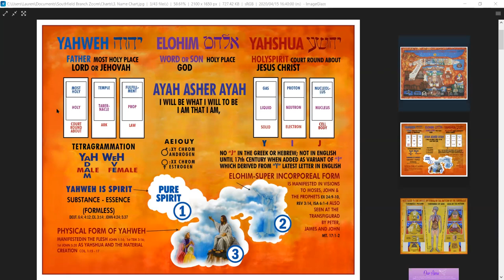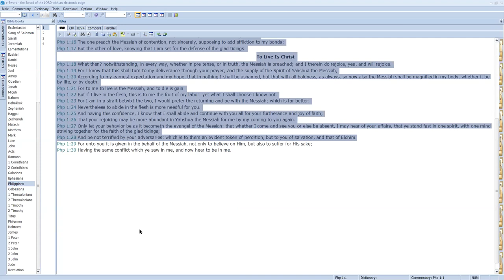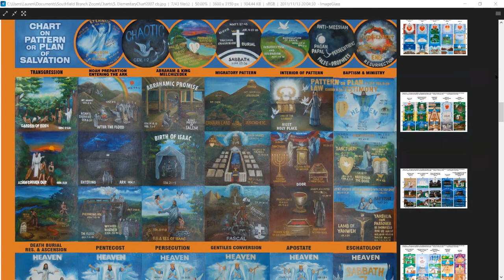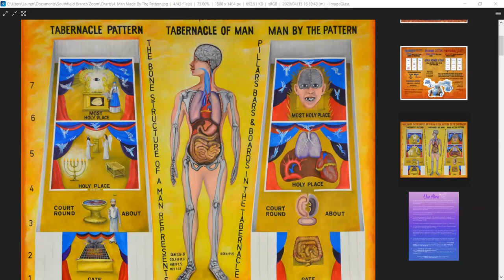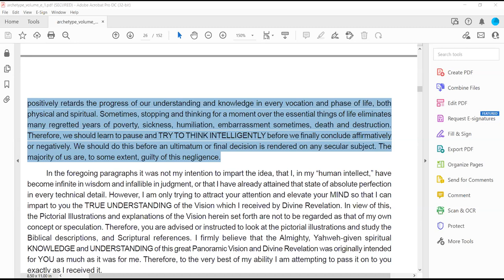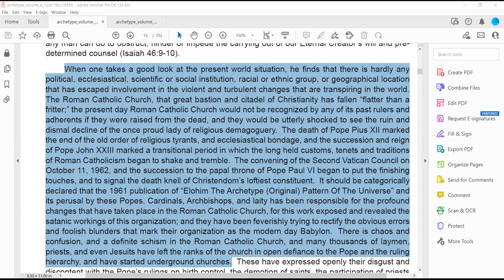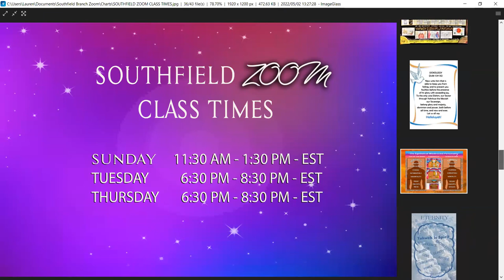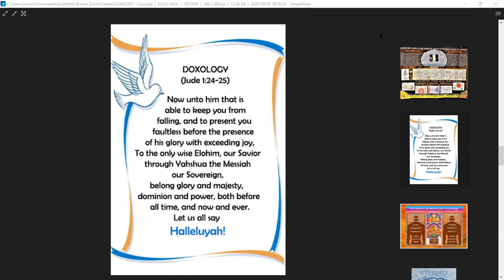5-8-2022 Testimonies / "Words of Wisdom"